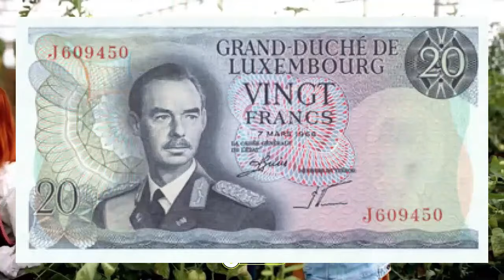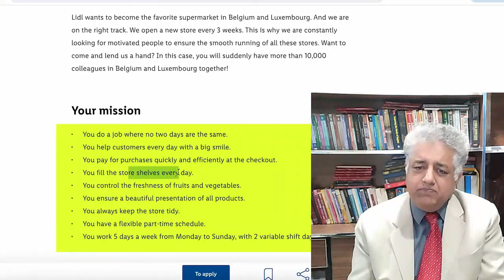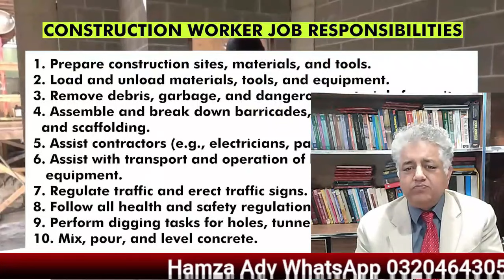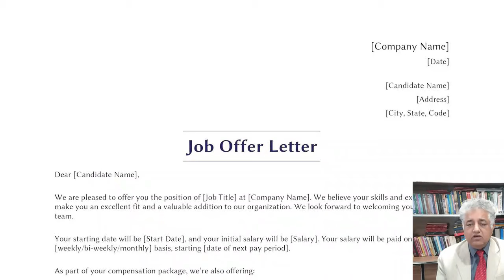unlocking job opportunities | luxembourg work visa & jobs for foreigners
queries ,
luxembourg work permit
luxembourg free work visa
luxembourg visa
luxembourg
luxembourg visa
luxembourg work permit 2024
how to apply luxembourg work visa
luxembourg work visa process
jobs in luxembourg for indian
luxembourg work visa 2024
luxembourg visa 2024
study in luxembourg
how to find jobs in luxembourg
luxembourg free visa
Description
Welcome to our ultimate guide to unlocking job opportunities in Luxembourg! If you're a foreigner looking to work in this beautiful European country, you've come to the right place. In this video, we will delve into the intricacies of obtaining a Luxembourg work visa and explore the various job prospects available for foreigners. From the picturesque landscapes to the vibrant economy, Luxembourg offers a truly enticing environment for both career growth and personal development. However, navigating the work visa process can be overwhelming. That's why we're here to simplify it for you. Our comprehensive guide will walk you through the step-by-step process of obtaining a Luxembourg work visa. We'll provide essential information on the required documents, application procedures, and potential challenges you may face along the way. You'll gain valuable insights into the eligibility criteria and learn how to present a compelling case that increases your chances of success. But it doesn't stop there. We'll also explore the diverse job opportunities available for foreigners in Luxembourg. From finance and banking to technology and entrepreneurship, this country has something to offer for professionals from various fields. Our in-depth analysis will help you identify sectors with high demand and understand the skill sets that are most sought after by employers. Unlocking job opportunities in Luxembourg is not just about securing a work visa and finding a job; it's about building a fulfilling and rewarding career in a multicultural and dynamic setting. This video will empower you with the knowledge and tools necessary to navigate the job market, networking events, and professional communities. Join us on this exciting journey, as we share insider tips, success stories, and strategies for making a smooth transition into the Luxembourg workforce. Don't miss out on this incredible opportunity to unlock your potential, broaden your horizons, and embark on a newfound adventure.